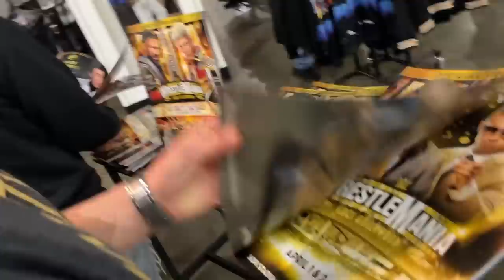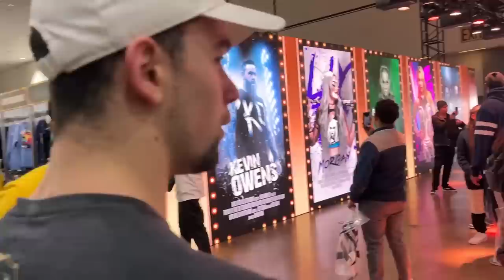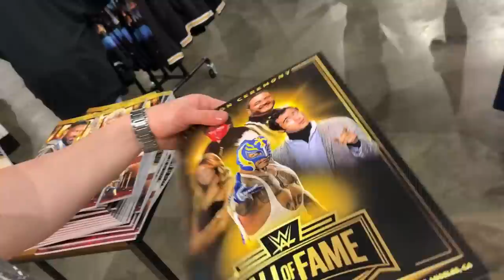TOUR por la WWE WRESTLEMANIA SUPERSTORE